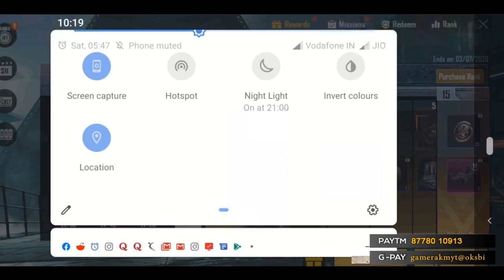PUBG MOBILE SEASON 11 First impression | Can i Buy this Season pass ? | AKM YT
Hi in this video i going to give a quick review of Season 11 royale pass in PUBG MOBILE ,
Features of this new update:
Patch Notes 0.16.5
Royale Pass Season 11: Operation Tomorrow!
New TDM Arena map
New Domination mode
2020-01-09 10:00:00